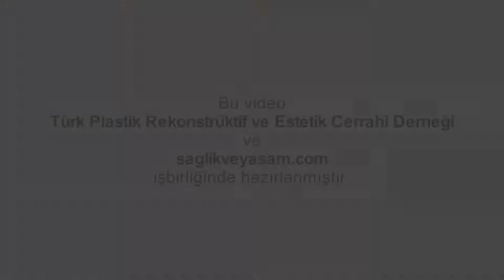Labia Minora Nasıl Küçültülür?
Op. Dr. Aylin Kurt plastikcerrahi.org.tr için cevaplıyor: Labia Minora Nasıl Küçültülür?

Labia minora, yani vajinadaki iç dudakların küçültülmesi estetik bir ameliyattır ve estetik plastik cerrahlar tarafından yapılması hasta açısından çok daha faydalı olacaktır. Labia minora küçültülmesinde, oradaki fazla dokunun tümüyle kesilip alınması ya da çok az bir iç dudak bırakılması hastanın daha sonra çok ciddi estetik ve fonksiyonel sıkıntı yaşamasına yol açar.

Bu açıdan, ampütasyon dediğimiz, dokunun tümüyle atılması uygun bir operasyon değildir. Estetik olarak serbest kenarların korunması, renk farklılıkları olsa bile yine de orada uygun ve düzgün şekilli bir iç dudak bırakılması gerekilmektedir. Bu ameliyatları diğer genital estetik ameliyatlarında olduğu gibi bir plastik cerrah çok daha iyi sonuçlandıracaktır.